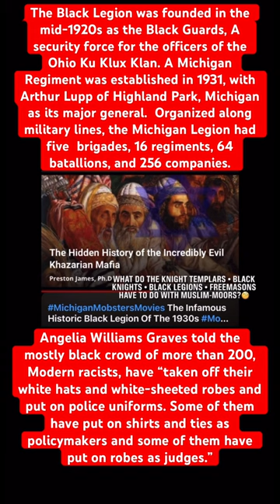BlackLegion A 1930’s film that addressed the dangers to society from groups that opposed immigrants